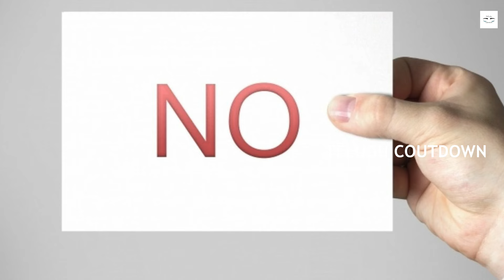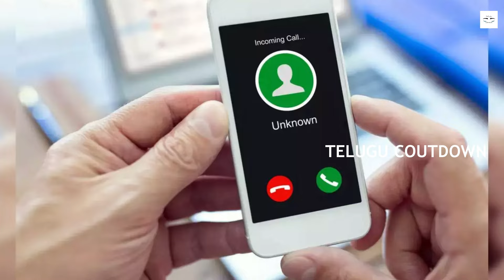0 పెట్టుబడితో 200 బాక్స్ లను ప్యాక్ చేస్తే చాలు నెలకు లక్ష రూపాయలు వస్తాయి || TCD